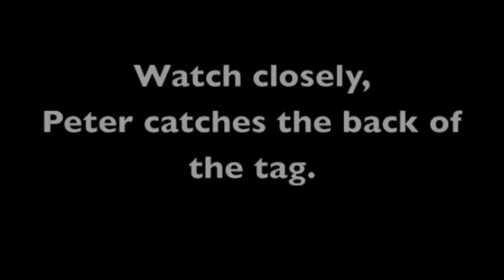Pierre Red Angus Heifers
Red Angus bred heifers offered for direct sale off the ranch. Located North of Pierre, South Dakota.